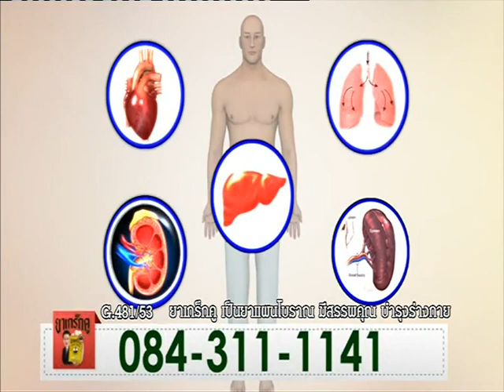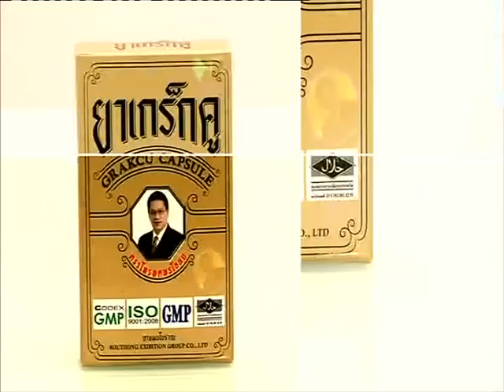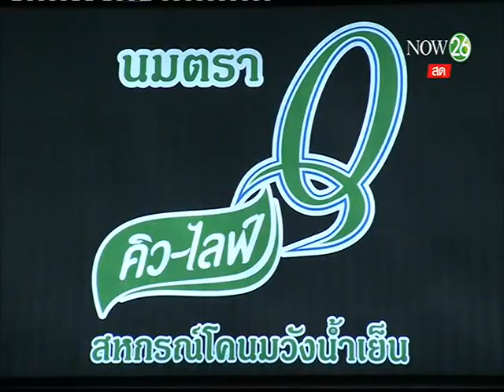คมชัดลึก ศึกมวยไทย คู่ที่ 4 (12-03-60)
"ทองพูน ศิษย์พนัญเชิง" พบ  "หินลาดเล็ก ลูกหินลาด"